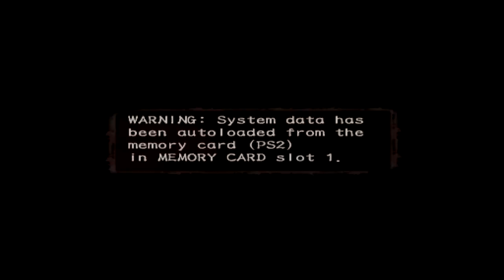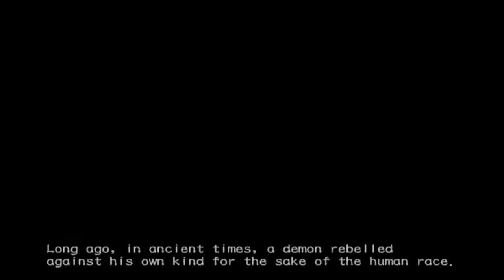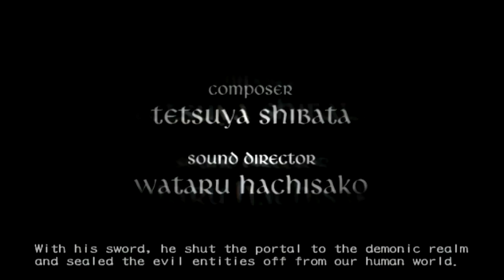Zagrajmy w Devil May Cry 3 odc.1 Wstępne sprawy i SSS